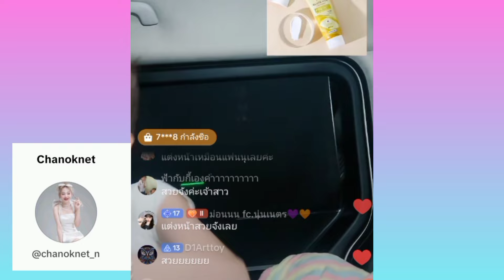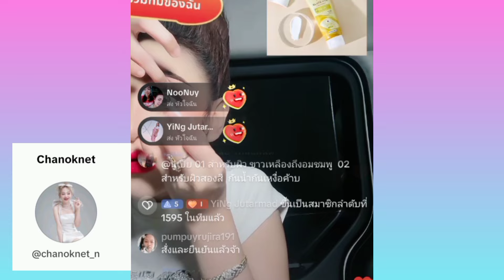อุ๊ยๆๆแซวกันฉ่ำแต่งหน้าลุคเจ้าหญิงหรือเจ้าสาว💜ล่าสุด